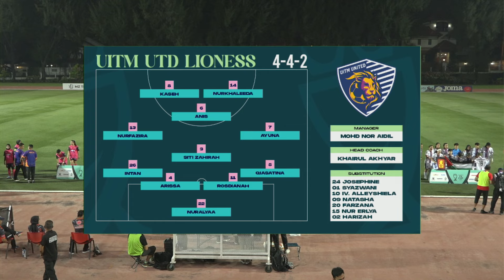MBPJ FC 2 - 1 UITM UNITED LIONESS | FAS Women's FA Cup Match Highlights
Saksikan sorotan perlawanan MBPJ FC menentang UITM UNITED LIONESS dalam saingan Akhir Women's FA Cup 2024.